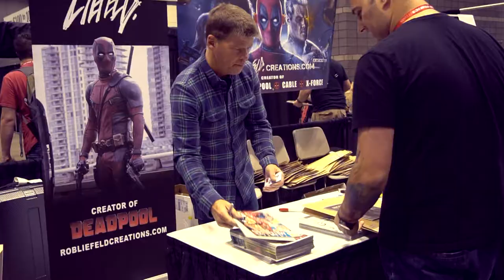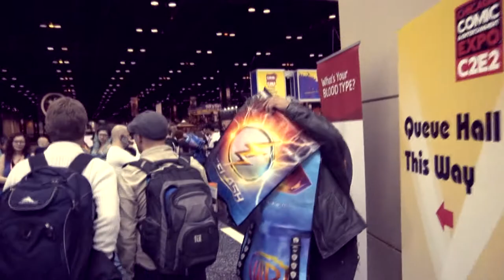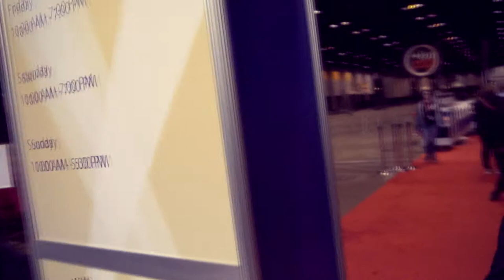A Quick MicroVlog of my C2E2 Day Trip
I was in Chicago this weekend for around 8 hours total. Arrived, shot a  few walk-around videos in Millennium Park of the Bean, then headed to C2E2 to shoot some cosplayers and a walk-around of the show floor. Then flew back out. Wanted to put a simple vlog together without adding music, just to practice vlogging again. This was pretty much all of the footage I had that wasn't work related.